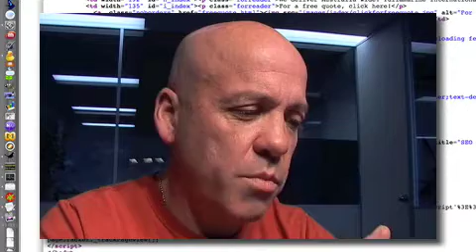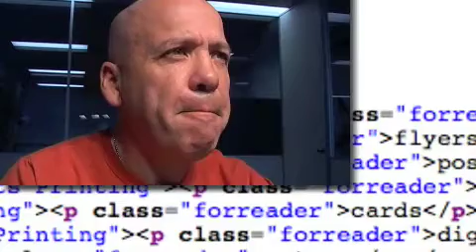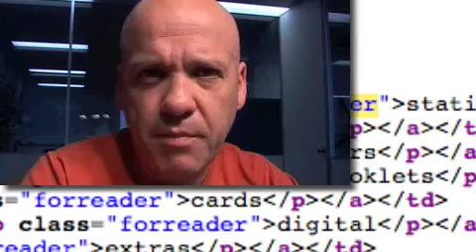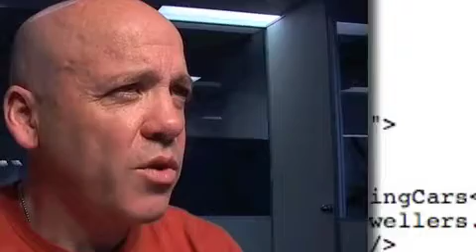Blackhat is a short term strategy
. This week I take a look at blackhat in the AU SEO market and what to avoid.